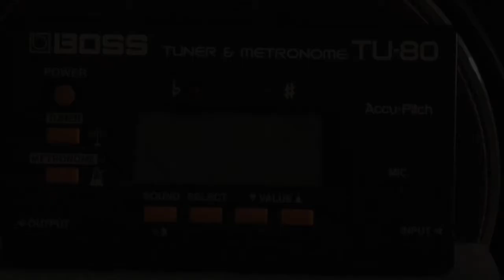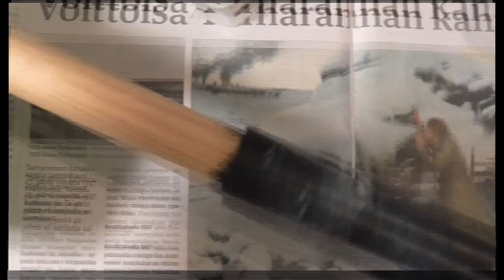Making "Blue Lotus" pvc flute (measurements included)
Making process of a pvc flute with u-embouchure. Editing this with small preview window I didn't realize how small the measurements would appear in the real size video, but I quess they can be seen.